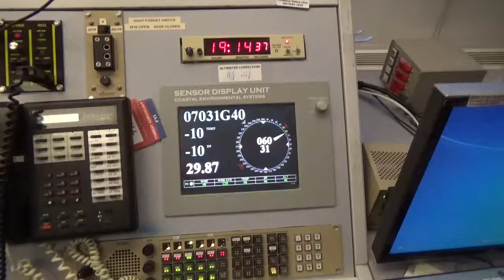ATC Deadhorse, AK blizzard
ATC Deadhorse, Alaska blizzard